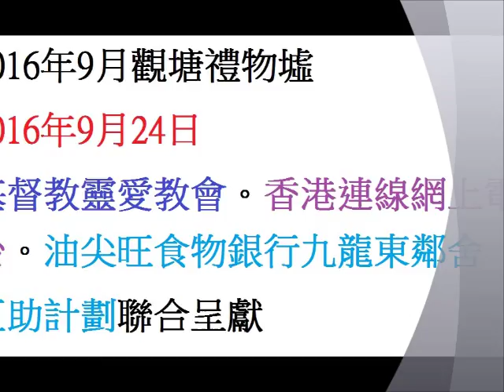2016年9月觀塘禮物墟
2016年9月觀塘禮物墟
2016年9月24日
基督教靈愛教會。香港連線網上電台。油尖旺食物銀行九龍東鄰舍互助計劃聯合呈獻